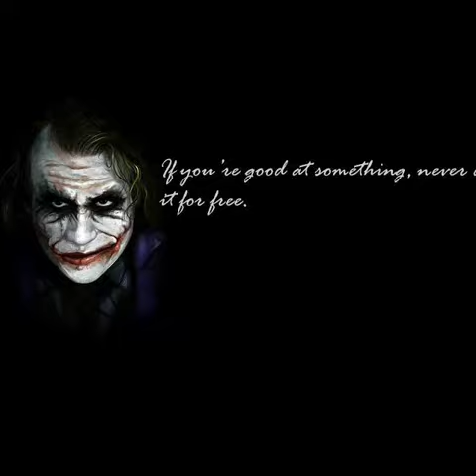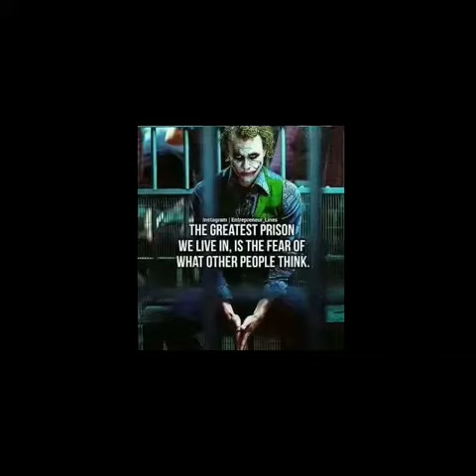Joker attitude WhatsApp status | boys attitude WhatsApp status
Boys attitude WhatsApp status # joker WhatsApp status